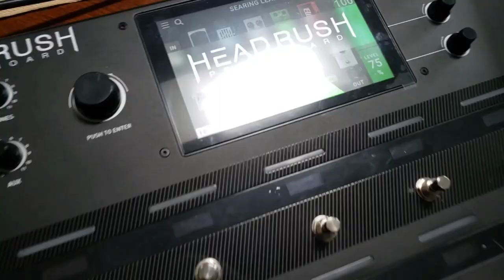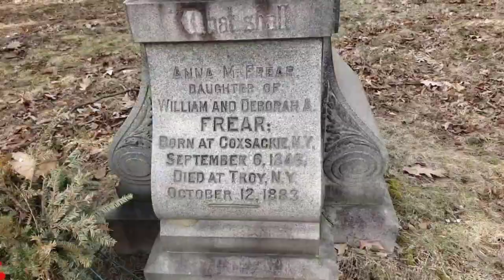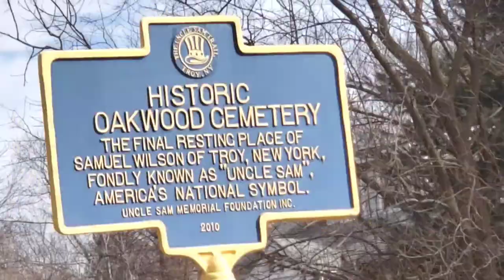Armored 50w Sabot Recordings!!